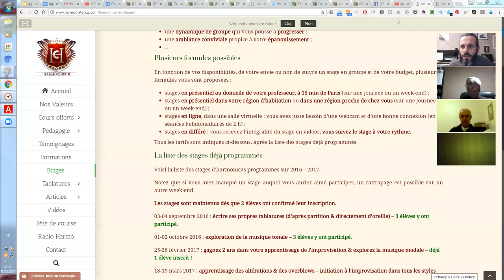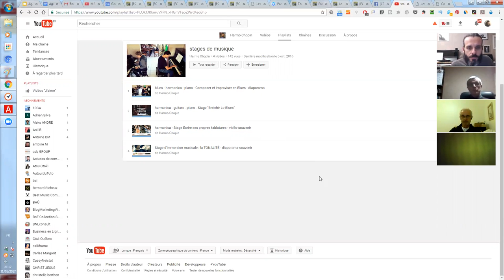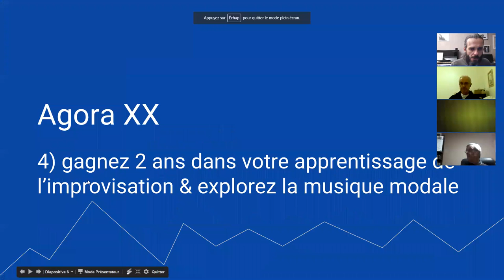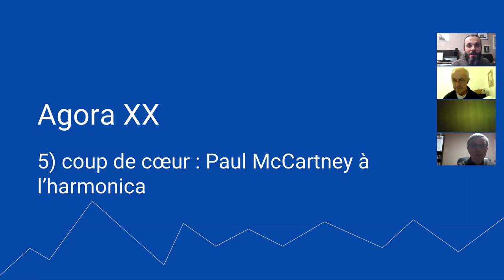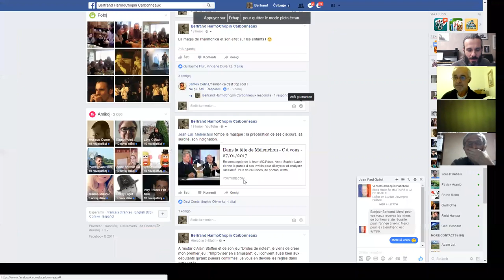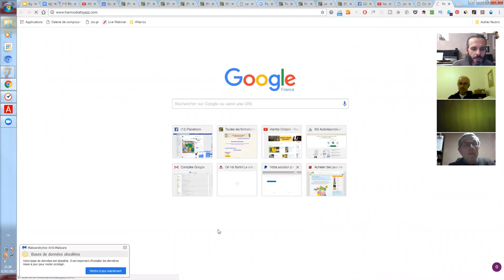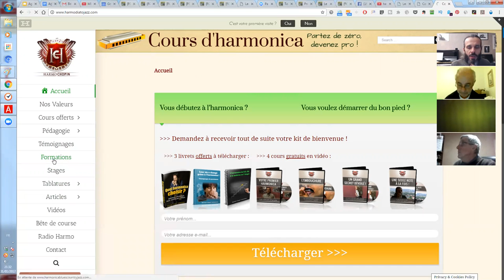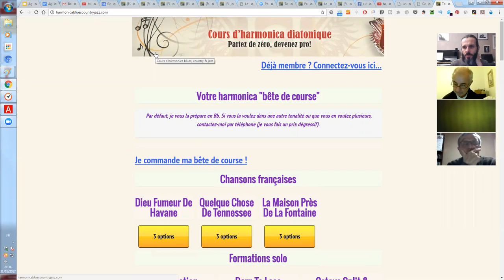harmonica - Agora XX - partie 2/2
La playlist "stages de musique" pour voir et revoir le contenu de chaque stage et écouter les témoignages des élèves qui y ont participé

Tout est en accès libre (gratuit) sur ce site.

Les premiers cours d'harmonicas pour apprendre à interpréter des morceaux, en accès libre :

Les articles instructifs, qui contiennent une foultitude de conseils, pour vous faire gagner du temps sur votre apprentissage et vous apporter des informations complémentaires sur tout ce qui touche de près à l'harmonica

Le dernier article en date, "Comment développer son oreille musicale ?"

1. Apprenez à jouer votre tout premier morceau à l'harmonica en moins de 30 jours, même si vous n'avez jamais fait de musique de votre vie

3. Maîtriser les 20 notes naturelles grâce au Cercle des Marins d'Eau Douce

4. Maîtriser les 9 altérations aspirées grâce au Carré des Plaisanciers

5. Accéder à toutes les formations en illimité en devenant Compagnon de L’Émeraude

6. Devenir harmoniciste de blues grâce au Clan des Bluesmen

2. Likez la page Facebook de l'école d'harmonica